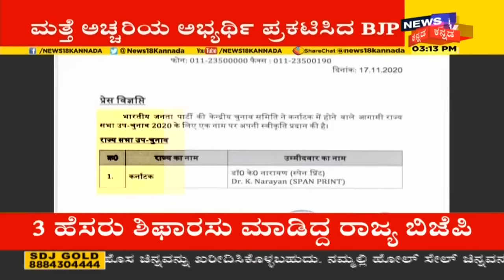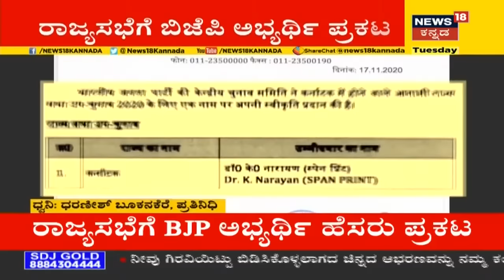ಸಿಟಿ ಸಿವಿಲ್ Courtಗೆ Sampath Raj ಹಾಜರು; ಮಾಜಿ ಮೇಯರ್ ಮುಂದಿನ ಭವಿಷ್ಯ?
Bengaluru Riots: ಮಾಜಿ ಮೇಯರ್ Sampath Raj ವಿಚಾರಣೆ ಅಂತ್ಯವಾಗಿದೆ. KC ಜನರಲ್ ಆಸ್ಪತ್ರೆಯಲ್ಲಿ ಆರೋಗ್ಯ ತಪಾಸಣೆ ನಂತರ Court ಹಾಜರು ಪಡಿಸಲಾಗುತ್ತದೆ.